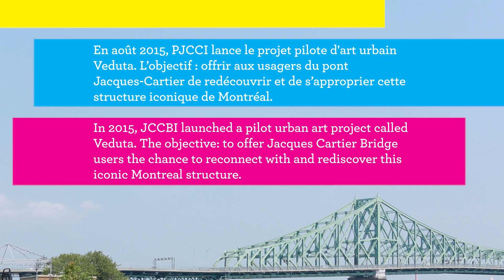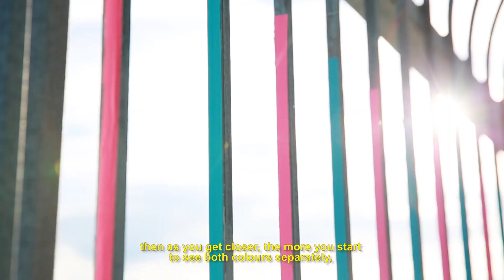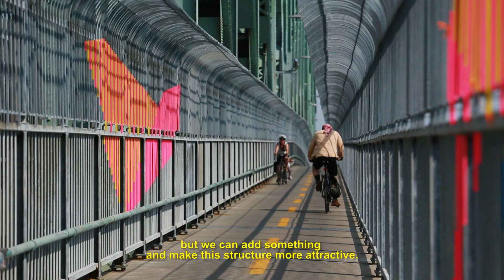Veduta : Projet-pilote au pont Jacques-Cartier / Pilot project on the Jacques Cartier Bridge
Découvrez un passage coloré au pont Jacques-Cartier ! L’art urbain prend sa place avec la mise en place d’un projet-pilote d’art urbain sur la piste multifonctionnelle du pont.

Le projet-pilote Veduta de l’artiste québécois Stéphane Leclerc vise à améliorer l’expérience des usagers du pont grâce à un parcours visuel dynamique, et tout en couleurs. Il est en place au niveau de la section principale du pont située entre Montréal et l’île Sainte-Hélène. Tous y ont accès… il suffit de traverser le pont !

Ce projet-pilote est une occasion pour les usagers du pont Jacques-Cartier de redécouvrir et de s’approprier cette structure iconique de Montréal.

Experience the Jacques Cartier Bridge Multicolored Passageway! Urban art is on display with the installation of this pilot project on the multipurpose path of the bridge.

The Veduta project, the brainchild of Quebec artist Stéphane Leclerc, aims to turn crossing the bridge into a dynamic, full color visual experience. The project is installed at the main section of the bridge, between Montreal and Saint Helen’s Island. Access is free—all you have to do is cross!

The pilot project offers Jacques Cartier Bridge users the chance to reconnect with and rediscover this iconic Montreal structure.